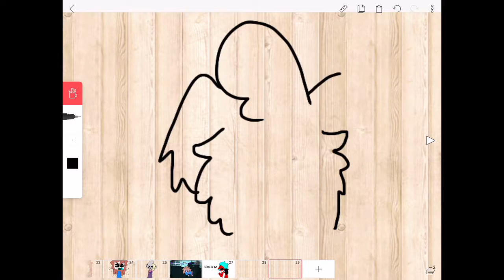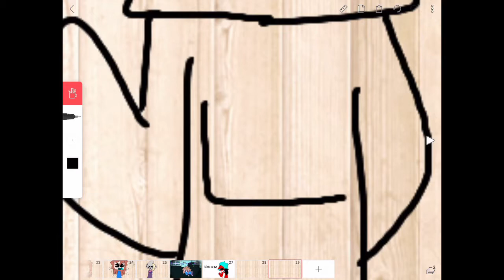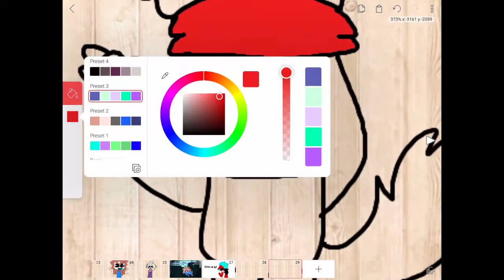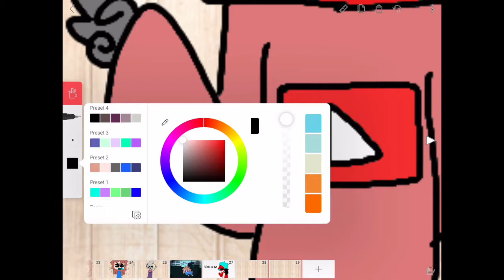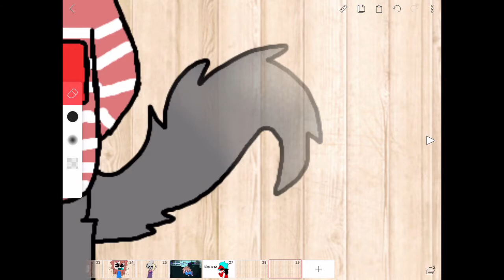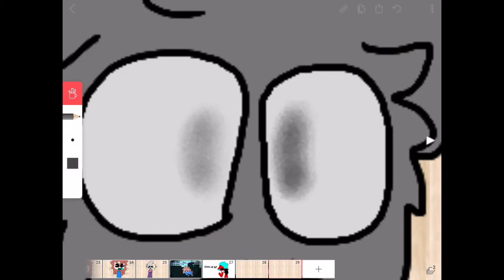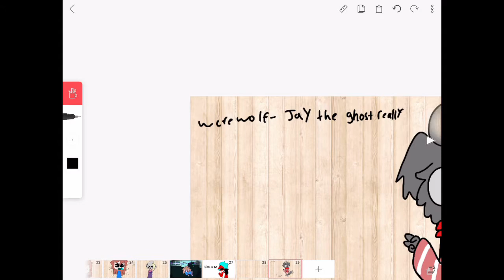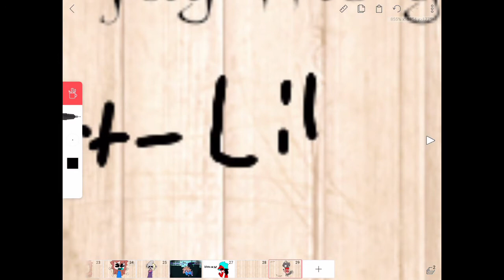Here is the character!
Yee XD